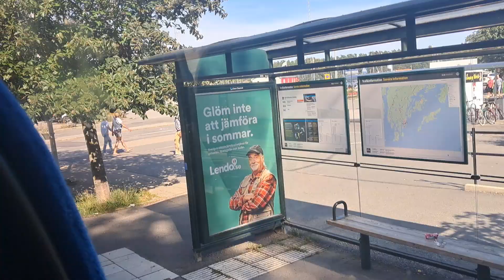Resa med Nobina 3173 från Nynäshamns station till Estö på linje 861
Filmat 24 juli 2024 när jag reser med Nobina 3173 på linje 861 i Nynäshamn.